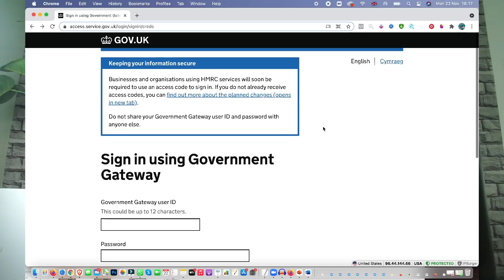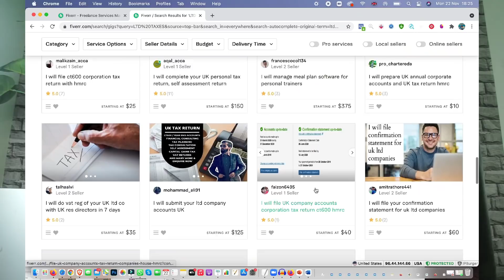كل ما يتعلق بضرائب الشركة البريطانية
( I post daily news & Lives about Dropshipping and Ecommerce )

I talked about the Taxes of UK Ltd Companies in this video , and I answered the most questions asked .

-Anass Echchakfi 🇲🇦

▬▬▬▬▬▬▬Links ▬▬▬▬▬▬▬

Company LTD & Payment Methods setup

Product Research

Store creation
✅ Apps :

Facebook ads

✅Create video for Facebook ads , use “ Anass “ to get 10$ OFF 👉🏻